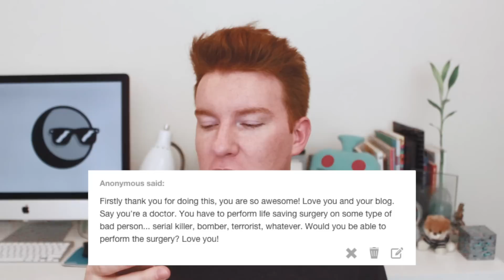DO I EAT ASS? | Ask T. Kyle #3